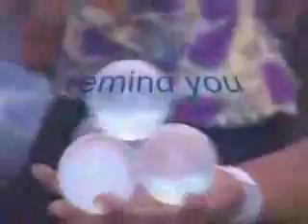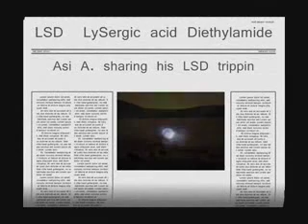Progressive Psy Trance -Trance Festival 2006